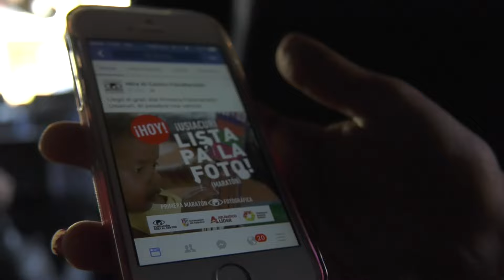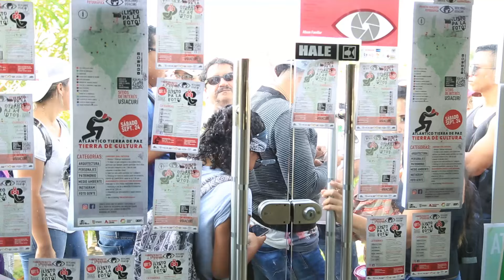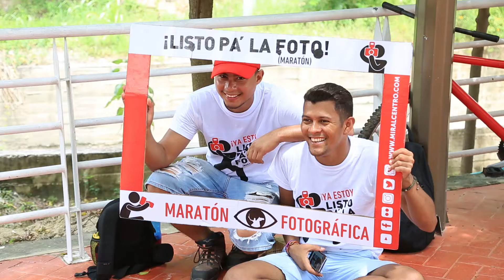Maratón Fotográfica Usiacurí 2016 - Mira al Centro